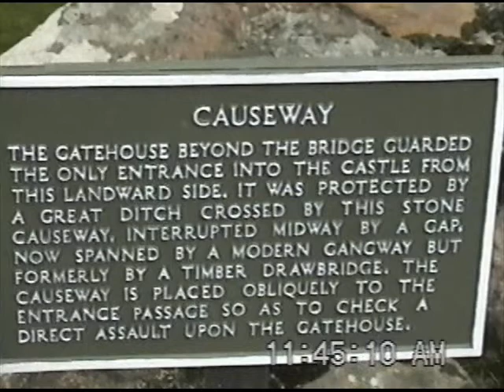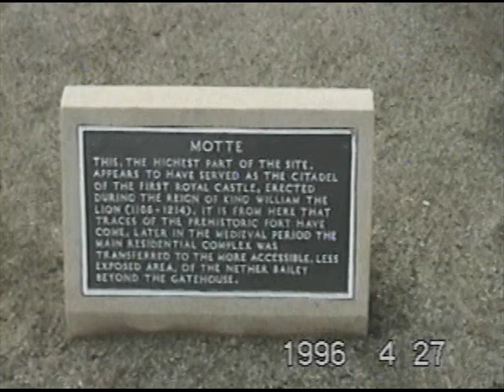Loch Ness,Inverness,Scotland,UK,1996 英国 スコットランド ネス湖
Loch Ness,Inverness,Scotland,UK,1996

英国 スコットランド　ネス湖